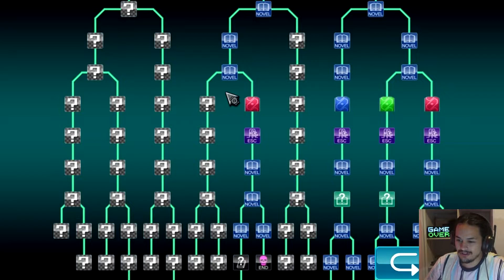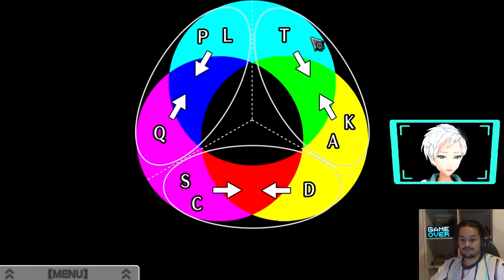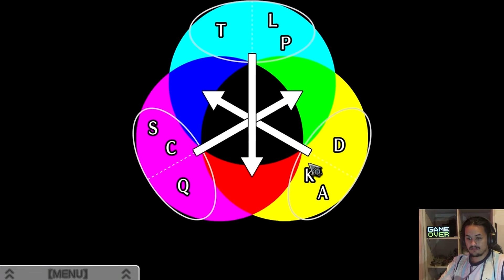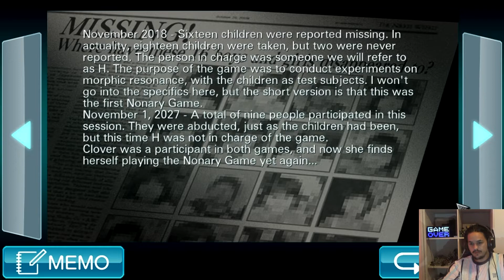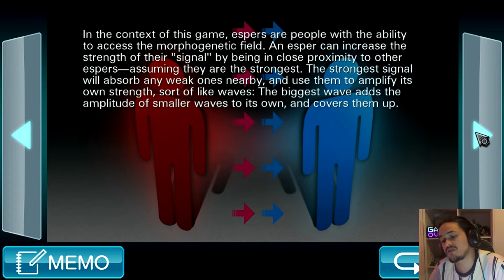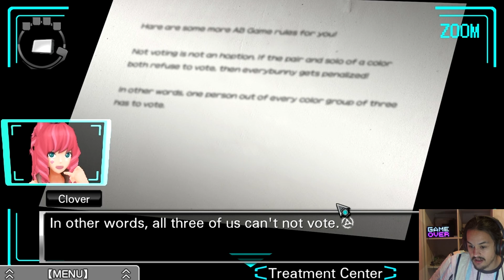WE CAN SAVE SOMEONE WHO'S DYING!? | Zero Escape: Virtue's Last Reward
Oparer is back for some more Zero Escape: Virtue's Last Reward, this time venturing into the